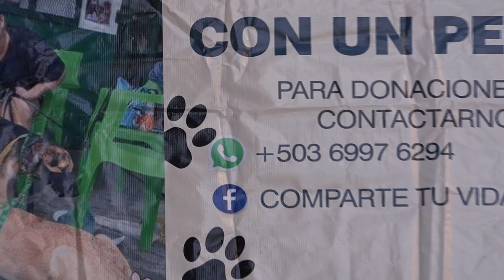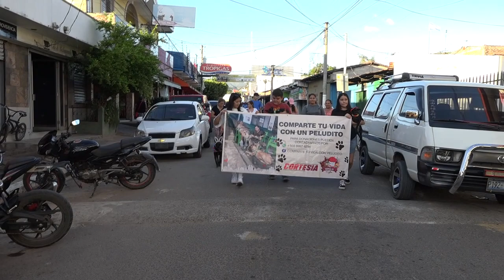LOS CANINOS PROTAGONIZARON LA SEGUNDA CAMINATA Y CONCURSO DE DISFRACES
Las jóvenes que iniciaron el proyecto de Comparte tu vida con un peludito realizaron la Segunda Caminata y Concurso de Disfraces a beneficio de los perritos que actualmente se encuentran en su pequeño refugio y a la vez hacen una invitación a las personas para que sigan apoyando.